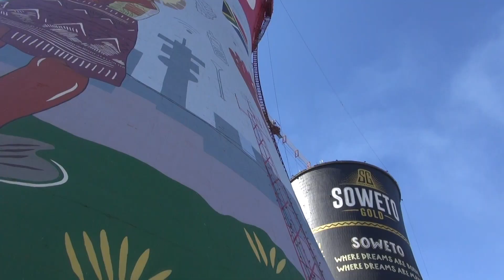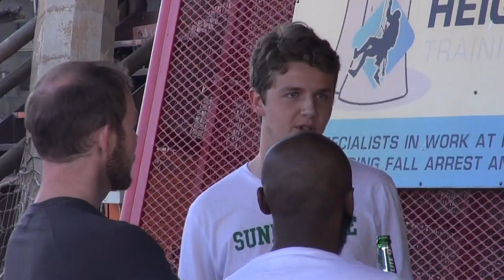Orlando Towers SCAD Freefall! Soweto, South Africa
Nathan and his friend Zach venture out to Soweto, South Africa. They find themselves dangling 150ft above a giant net inside an old hydroelectric tower (Orlando Towers) where they are to unclip from the ropes and freefall (not attached to anything) to the net 15-stories below! Check out this video and more on Nathan's Channel to see all of what South Africa has to offer!